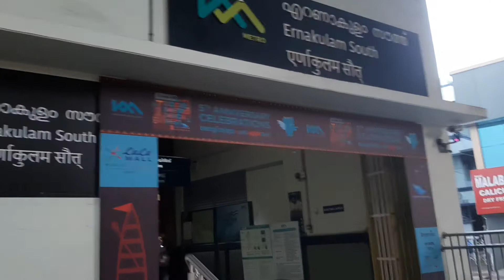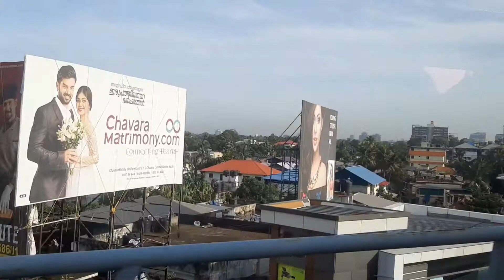കൊച്ചി മെട്രോയുടെ അഞ്ചാം വാർഷികത്തിൽ കിടിലൻ ഓഫർ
കൊച്ചി മെട്രോയുടെ അഞ്ചാം വാർഷിക ദിനത്തിൽ മെട്രോയിൽ വെറും അഞ്ച് രൂപയ്ക്ക് സഞ്ചരിക്കാവുന്നതാണ്. എത്ര ദൂരം വേണമെങ്കിലും നമുക്ക് യാത്ര ചെയ്യാം.